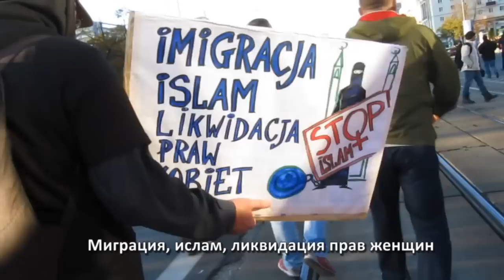Митинг в Варшаве, мнения людей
Митинг польских националистов в Варшаве.